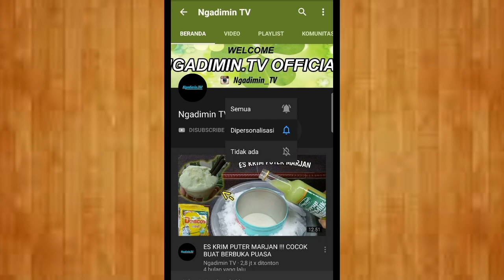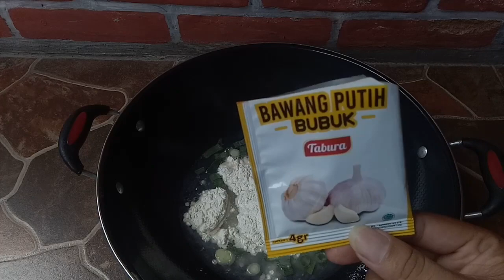Ide Bisnis Pentol Bogem !! belum Banyak yang jual dijamin laris manis | Coba BUKTIKAN